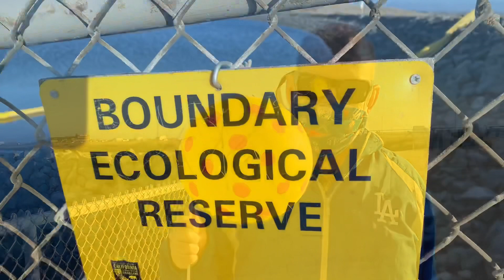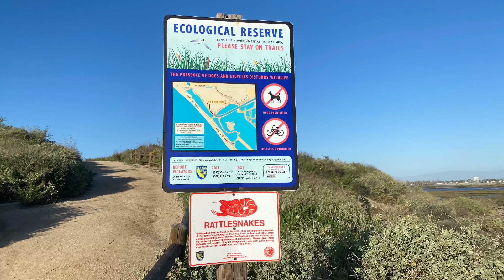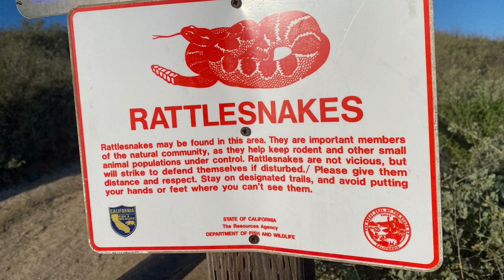Virtual CBI-Bolsa Chica Wetlands Close to Spring!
Mz. Boyer takes her students on a hike with her dad to get exercise and look for signs of Spring!